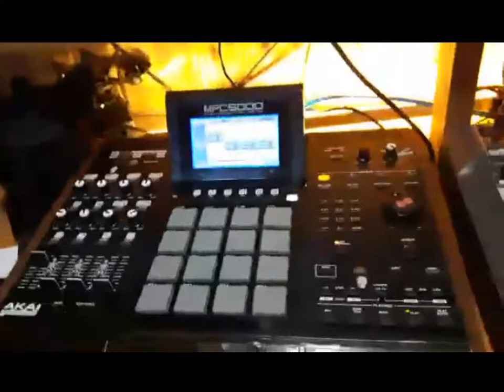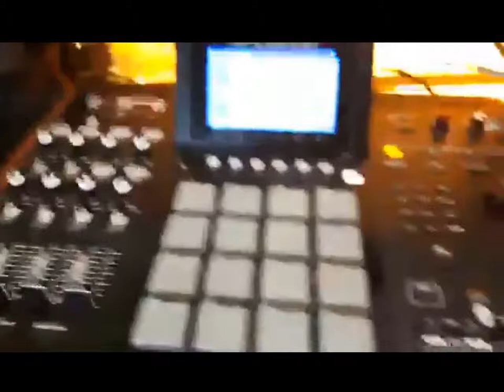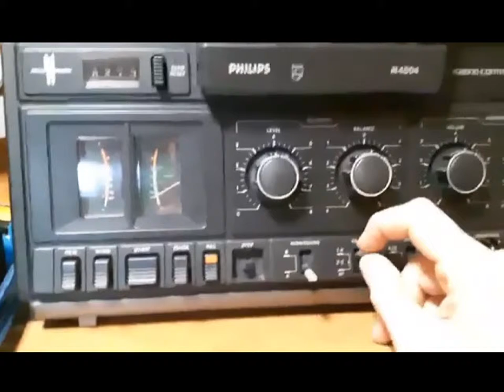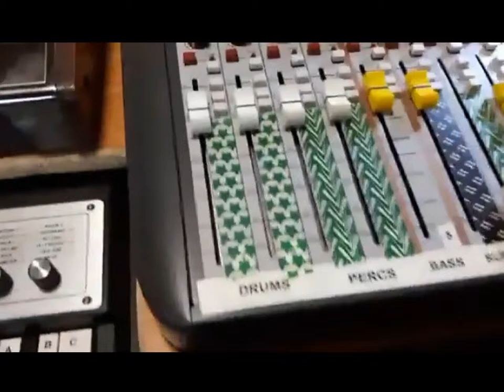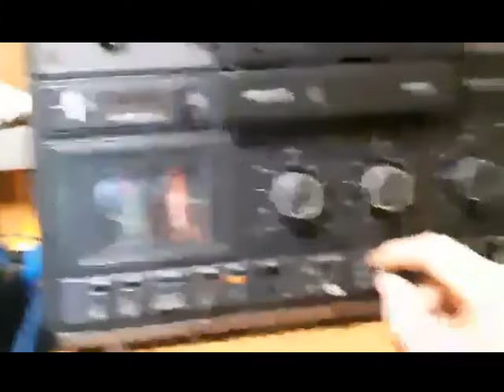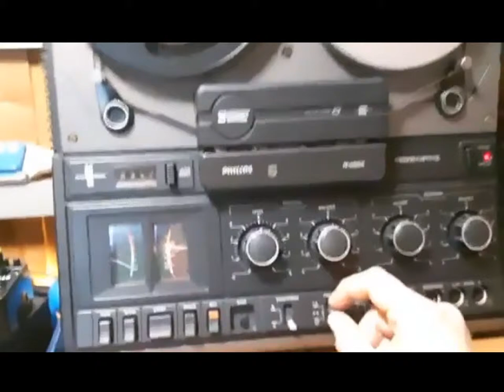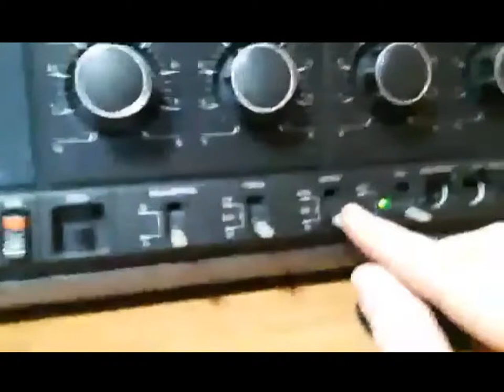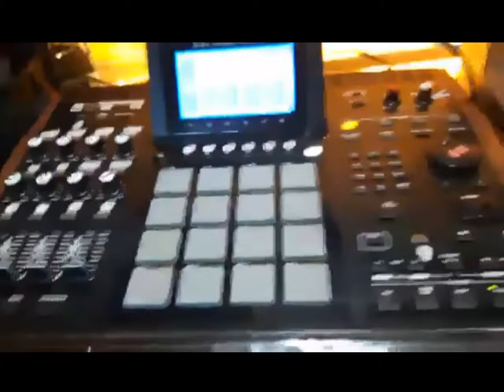DAWLESS JAMMIN' on youtube with John Green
This week's video was shot on my telephone, so the sound is pretty crunchy. Here you will see me DAWless jammin out to an instrumental dub tune for a solid 15 minutes, and if you watch closely enough, right near the end of the jam you can hear my reel to reel recorder give up the ghost. I broke it by jammin too hard on the spools during the set. Atleast if some people watch this she didnt die in vane!